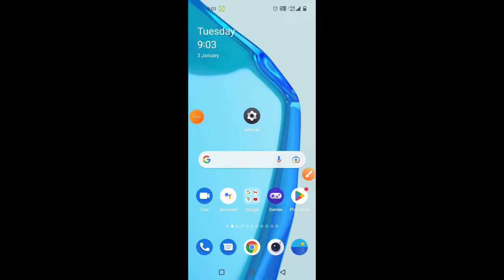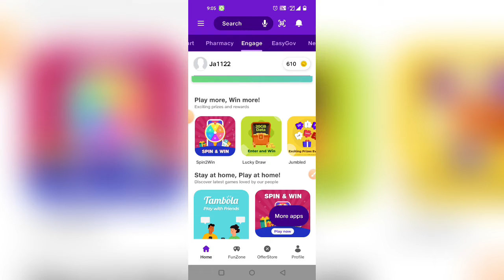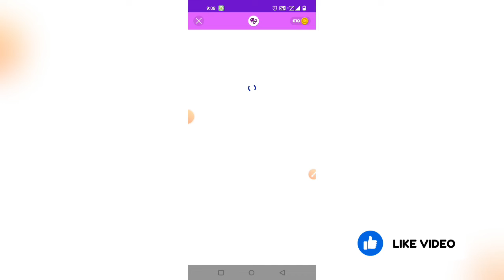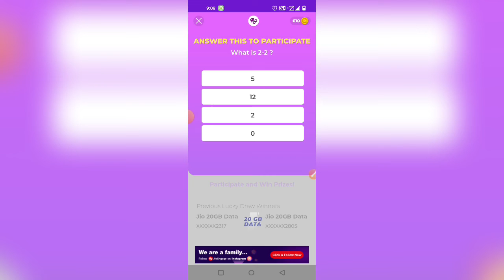Jio Unlimited 20gb free data | jio new free data offer 2023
Dear friends Reliance jio sim main free internet data apko jio sim main bilkul free milega o bi pura 20gb free net data, bus my jio app mein jio engage mein bhi GB free data lucky draw main participate karo winner hone per free data milega

More free internet data-
In this Video:-
1. How to get jio sim free data.
2. jio main free internet data
3. free data kaise payen.
4. my jio app offers.
5. 20gb free data offer.
6. my jio free data quiz
7. jio free internet data 2023
jio free internet data may 2023
how to get free internet data
jio free net data
Free data
free data on jio
jio sim main free net kaise chalaye
my jio offers
free data for jio Jun 2023
jio sim par free internet kaise milega
jio free data offer
jagdish Lodha